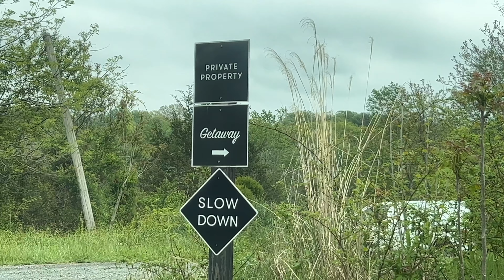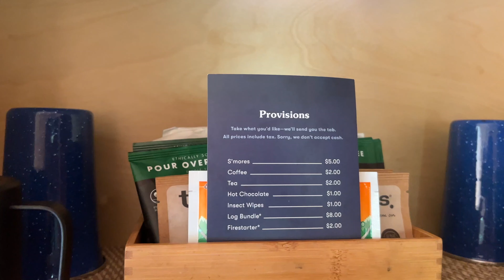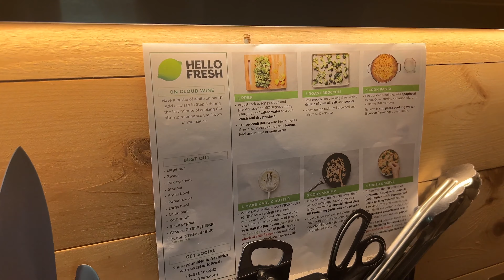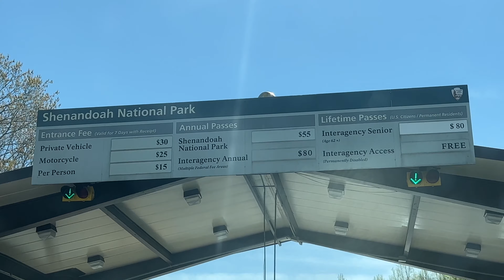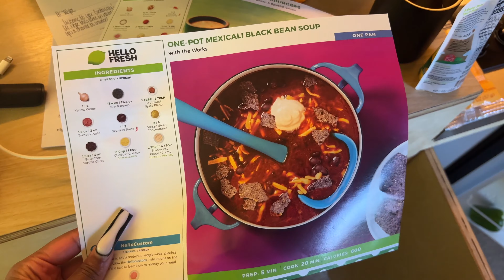GETAWAY HOUSE WASHINGTON, D.C.⎜Hiking, Yoga, Hello Fresh, Tips & Review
Hello Everyone!

My friend @TaylorsMuse and I, visited Getaway house Washington, DC which is located in Stanardsville, VA. It was about a 2-hour drive and it was the most fun and relaxing trip ever. We went on a hike to High Top Mountain (please excuse my name error in the vlog), did yoga, and cooked meals from Hello Fresh.

FOR $$$ OFF YOUR VISIT!

Timestamps
0:00 Intro
3:06 Tiny Cabin Tour
5:08 Cooking & Chilling
7:25 Day Two
9:17 Hiking
11:42 Cooking & Chilling
13:00 Tips & Review